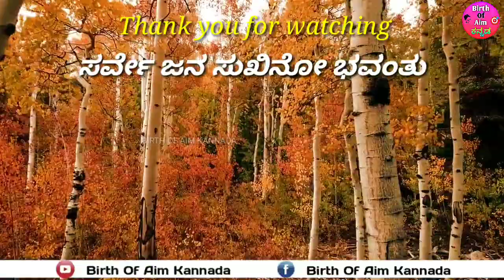ಇದು ನಿಮ್ಮ ಕಥೆ | Krishna Sandesha | Krishna Vani | Krishna Motivational Quotes | Bhagavat gita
Krishna Sandesha | Krishna Vani | Krishna Motivational Quotes | Bhagavat gita ಪ್ರತಿಯೊಬ್ಬರ ಜೀವನಕ್ಕೂ ಅತ್ಯುತ್ತಮವಾದ ಸ್ಪೂರ್ತಿದಾಯಕ ಕಥೆ Best inspirational story for everyone life

Your quiries:
krishna sandesha kannada
Bagavad gita quotes in kannada
bagavad gita krishna quotes
bagavad gita quotes
bagavad gita sandesha in kannada
krishna sandesha in kannada
sri krishna sandesha in kannada
krishnavani kannada status
krishnavani kannada whatsapp status
kannada krishna sandesha
mahabaratha kannada krishna sandesha
Kannada thoughts
motivational speech kannada
kannada quotes
Watsapp status
Shayari in kannada
Facts about life
Kannada short video
Inspirational speech about life
Feeling quotes
Kuvempu quotes in kannada
Success stories
Job success Motivation for interviews
Job mantra
kannada kathegalu
kannada storiesz
study motivation
kas motivational video
motivational speech for success in life motivation for studying
success motivation
pravachana in kannada
motivational video
kannada motivational speech
kannada
ಕನ್ನಡದ ಸ್ಫೂರ್ತಿದಾಯಕ ನುಡಿಮುತ್ತುಗಳು
buddha's teachings
mahatma buddh medicine
buddha mantra
life of buddha about gautam buddha
buddha teachings on life
gautama buddha
teachings 5 teachings of buddha
early life of buddha
10 teachings of buddha
buddha in english
the teaching of buddha
zen buddhism for beginners about buddha in english
historical buddha
krishna sandesha
krishan motivational speech in kannada
Study mantras
Study motivation Life changing words
Kannada speech
Success in jobs
Getting good marks in exams
Achieving goals
Career success
Corporate job inspiration
Board exams inspiration
Government jobs inspiration
Psi motivation
Psi motivation in kannada

ಪ್ರತಿಯೊಬ್ಬರಜೀವನಕ್ಕೂಅತ್ಯುತ್ತಮವಾದಸ್ಪೂರ್ತಿದಾಯಕ ಕಥೆ
❤ Thank You